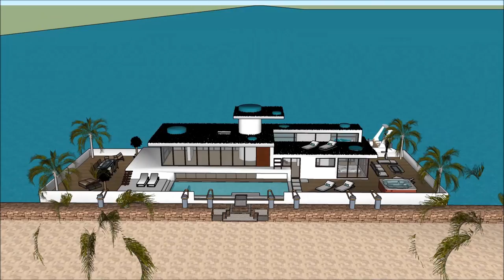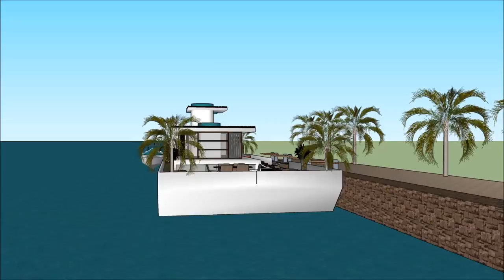Houseboat for sale Brooklyn Luxury rentals NSW Hire Airbnb Sidney Houseboats Holidays Afloat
The Houseboat for sale Brooklyn Luxury rentals NSW Hire Airbnb Sidney Houseboats Holidays Afloat is made as a rent to user concept, where people can rent the Lake Powell Houseboat Barge.

The Houseboat for sale Brooklyn Luxury rentals NSW Hire Airbnb Sidney Houseboats Holidays Afloat includes an Extravagant Barge Design ready for the extravagant user to rent the barge Lake Powell Houseboat.

The Houseboat for sale Brooklyn Luxury rentals NSW Hire Airbnb Sidney Houseboats Holidays Afloat has three level plans with basement underneath it, which consist all the facilities needed for the renter. The Houseboat Barge has a unique modern contemporary design with unique architectural features. It has its own lounge area with gorgeous view of the bay.